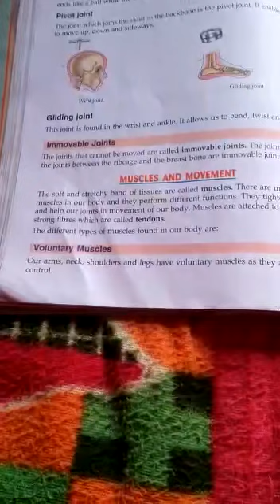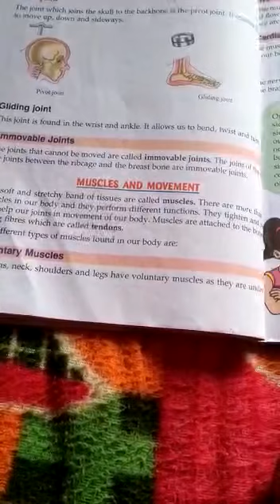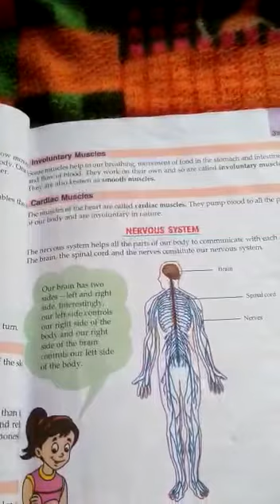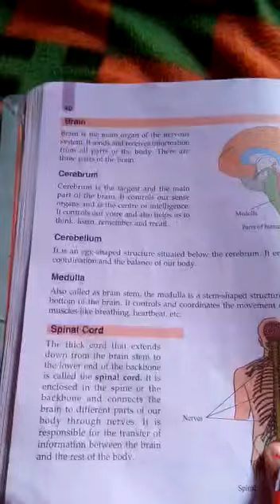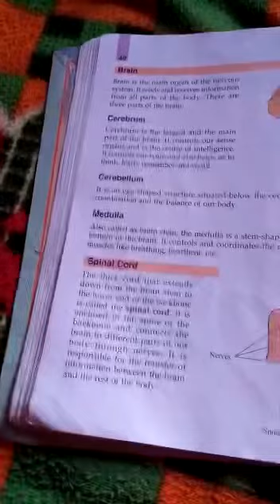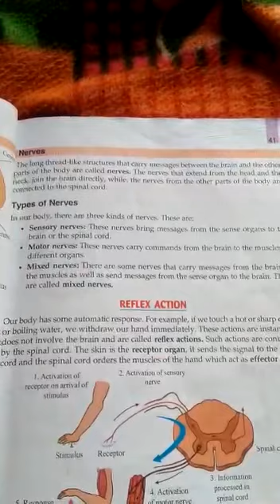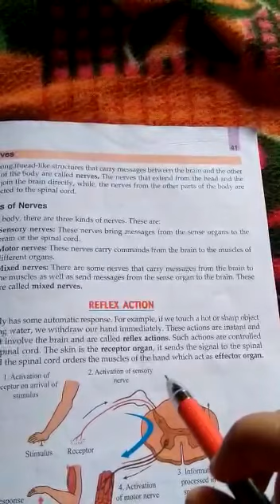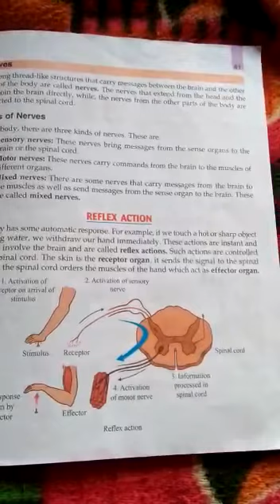Class 5 Subject Science Part 3 Ch Skeletal and Nervous System